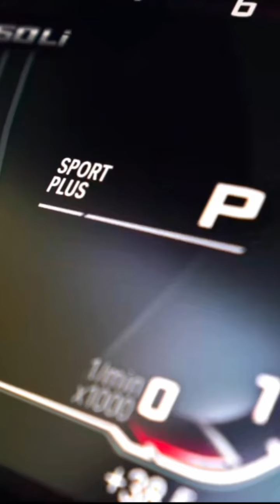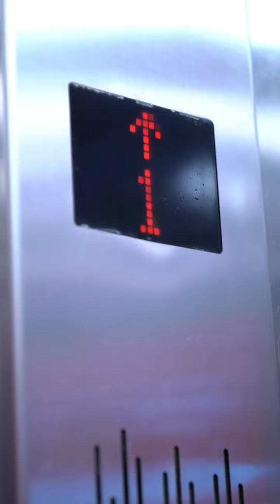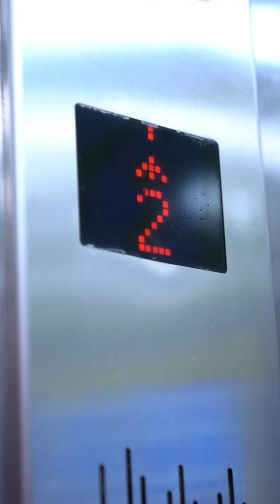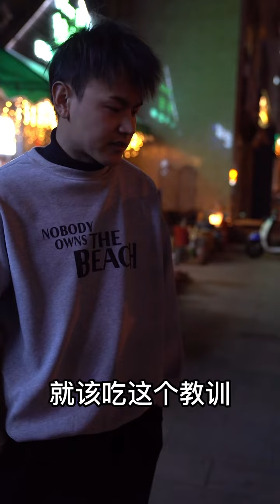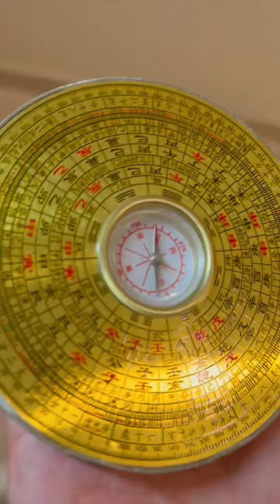一口氣看完！我本是相學奇才，卻因天命劫數不得不被封印，如今3年之期已到重回相門，陽卦斷八水，陰卦鬼神驚，符出天地動，咒祭震宇宙！【神算贅婿】短劇